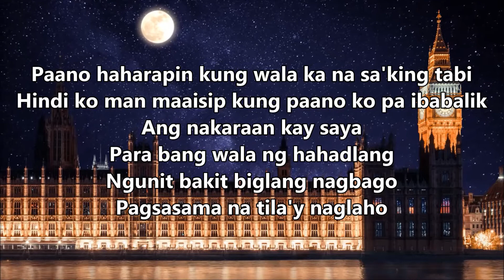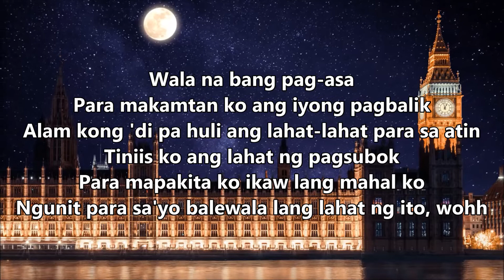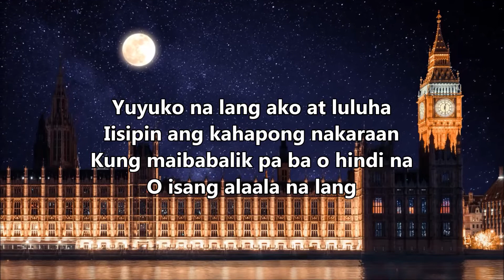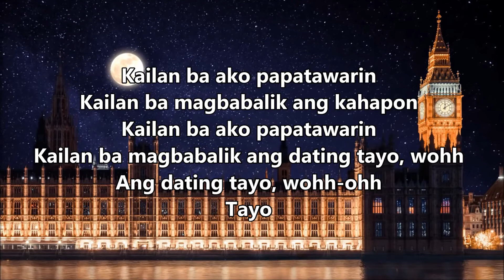Dating Tayo - Bandang Lapis (Lyric Video) Prosperity Music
Paano haharapin kung wala ka na sa'king tabi
Hindi ko man maaisip kung paano ko pa ibabalik
Ang nakaraan kay saya
Para bang wala ng hahadlang
Ngunit bakit biglang nagbago
Pagsasama na tila'y naglaho

Yuyuko na lang ako at luluha
Iisipin ang kahapong nakaraan
Kung maibabalik pa ba o hindi na
O isang alaala na lang

Wala na bang pag-asa
Para makamtan ko ang iyong pagbalik
Alam kong 'di pa huli ang lahat-lahat para sa atin
Tiniis ko ang lahat ng pagsubok
Para mapakita ko ikaw lang mahal ko
Ngunit para sa'yo balewala lang lahat ng ito, wohh

Kailan ba ako papatawarin
Kailan ba magbabalik ang kahapon
Kailan ba magbabalik ang dating tayo, wohh
Ang dating tayo, wohh-ohh
Tayo

Source: Musixmatch
Songwriters: Mark Jay Nievas